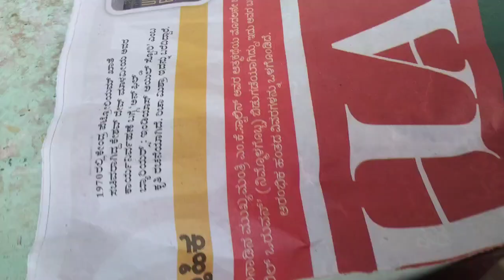ಹೊಸತಡುಕು Vlog 🍗 ನಾನ್ ವೆಜ್ ರೆಸಿಪಿ ಪಾರ್ಸಲ್ ಕಳಿಸುವಾಗ ಈ ಟಿಪ್ಸ್ ಫಾಲೋ ಮಾಡಿ ॥ Kannada vlogs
hosataduku vlog । Non veg recipes । simple gruhini indu Kannada vlog

Music credit /
Musician: @iksonmusic

Yugadi festival celebration । Yugadi vlogs । simple gruhini indu Kannada vlogs

Bananthi tips / New mother care tips

Beaughty tips

Kannada vlog
vlog with information
vlogs in Kannada
mother life
indian womens vlogs
kannada vlogs
Kannada vlogs channel
Kannada vlogs new
recent Kannada vlogs

Followme